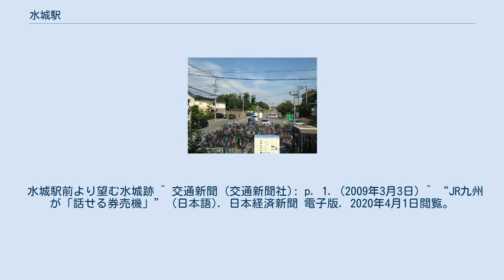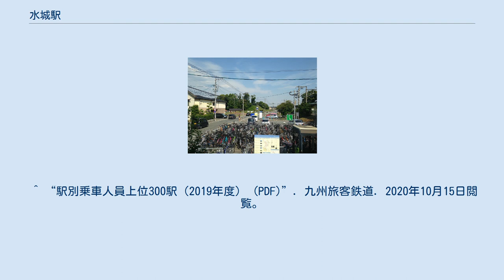水城駅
水城駅（みずきえき）は、福岡県大野城市下大利三丁目にある、九州旅客鉄道（JR九州）鹿児島本線の駅である。
 開業当初の地名（筑紫郡大宰府町字水城）が由来。
 元々は御笠郡水城村で、古代からの国防施設である水城のすぐ傍に作られた事から「水城駅」となった。
駅舎は駅構内東側に下り（鳥栖方面）ホームに接して存在する。
また、カーブ上に位置する為、車掌が乗客の乗降確認をする為のモニターが設置されている。
 JR九州サービスサポートが駅業務を行う業務委託駅で、きっぷうりば、サポート機能付き指定席券売機のなんでも私に聞いてください！「ど～ぞ」、自動改札機、POS端末などが設置されている。
 2019年（令和元年）度の1日平均乗車人員は2,095人であり、JR九州の駅としては第88位である。
 大野城市の中央部に立地する。
線路に並行する駅前の道路を下り方向に200mほど歩くと太宰府市に入る。
駅周辺は住宅地であるが、駅前に発着するバス路線はなく、幹線道路からも外れているため、当駅と600mほどしか離れていない西鉄下大利駅周辺地域に比べて非常に閑静である。
 水城駅前より望む水城跡 ^ 交通新聞 (交通新聞社): p. 1. (2009年3月3日) ^ “JR九州が「話せる券売機」” (日本語). 日本経済新聞 電子版. 2020年4月1日閲覧。